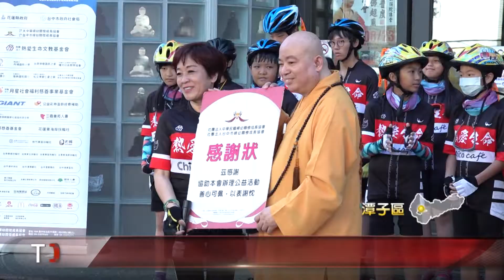大台中新聞 連續八年為愛而騎 鼓勵弱勢學童感恩付出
關懷弱勢學童,讓他們也能有充實又有意義的暑假,大中華婦幼關懷成長協會,所舉辦的環台公益活動,今年邁入第八年,這次共有18位弱勢學童,將挑戰10天環台的夢想,途中,主辦單位還安排親場的親善關懷活動,讓這群孩童也能深入花東地區的偏鄉和學校「以上新聞可由top NEWS APP收看」